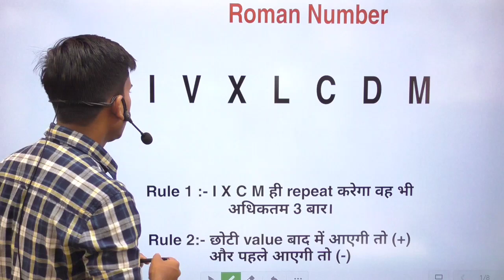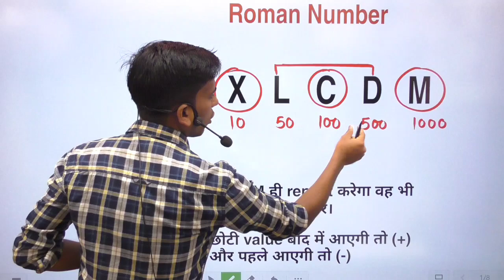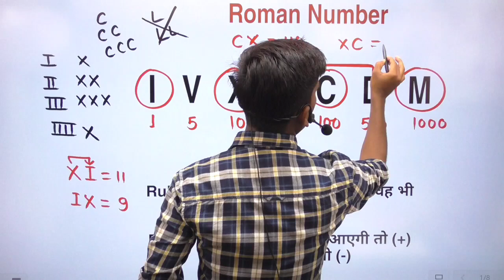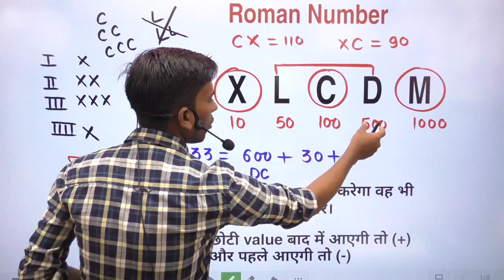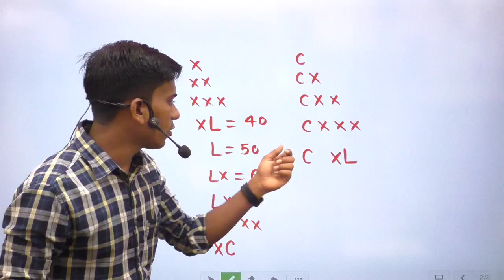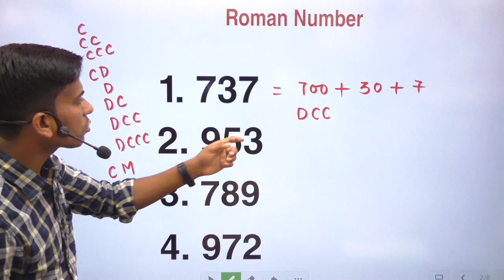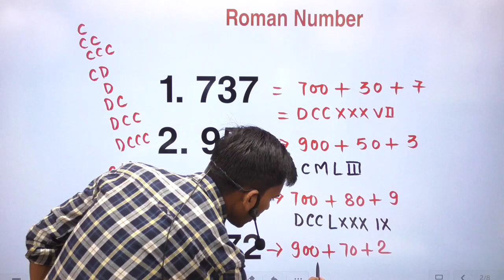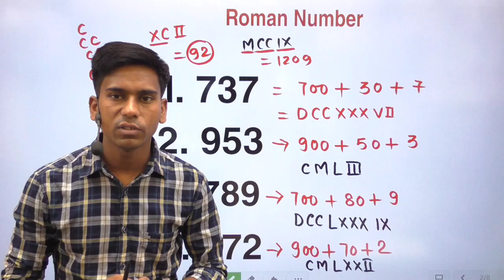रोमन संख्या | रेलवे exam में हर बार पूछता है | ऐसे पढोगे तो , पूरी जिंदगी याद रहेगा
Maths Vatika
                आइए कुछ नया सीखते है।

👉Mission Group D 2022 Playlist Link:-